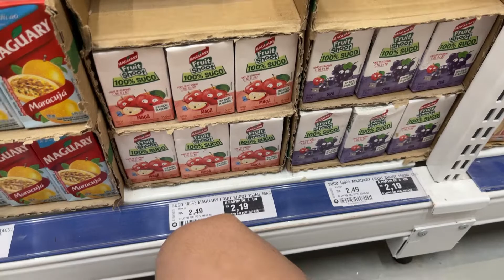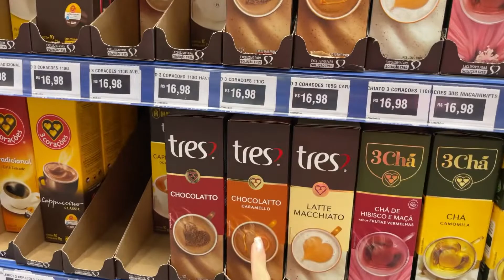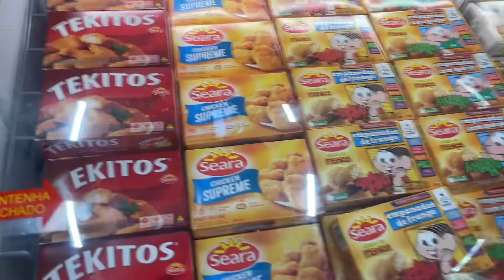Conhecendo o mercadao atacadista em Registro-THAYTHAY